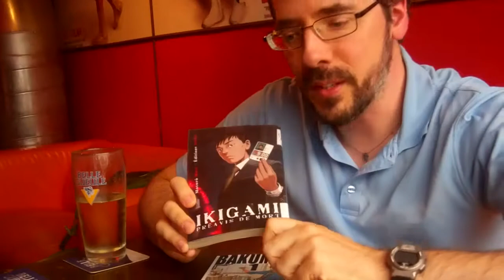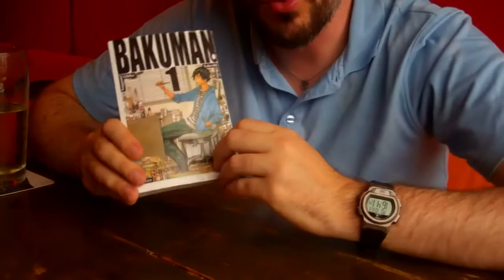Bar à lectures : des mangas pour adultes au Nacho Libre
À l'occasion de la Semaine des bibliothèques publiques 2011, vos bibliothécaires parcourent la ville pour vous servir des recommandations de lecture comme vous n'en avez jamais vues!
Maxime s'est rendu au bar à tacos Nacho Libre, au 913 Beaubien Est, pour vous servir trois consommations inhabituelles, des séries de mangas pour adultes qui vont au-delà des canons du genre.